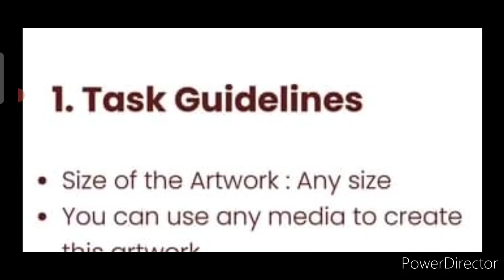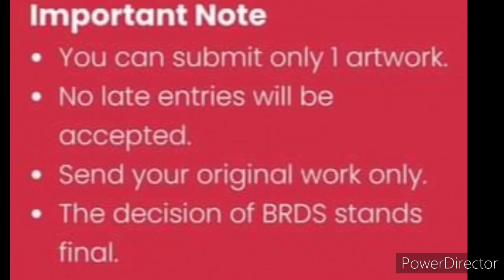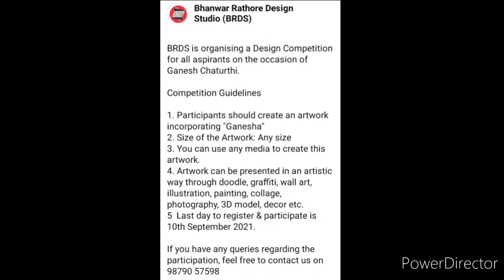Online Art Competition 2021, Painting, Photography, Free, Ganesh Chaturthi, Online Art Contests 2021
Ganesha statue
Ganesha decoration item
Ganesha car idol (Fiber)
3 Best A4 size Drawing books set in affordable amount